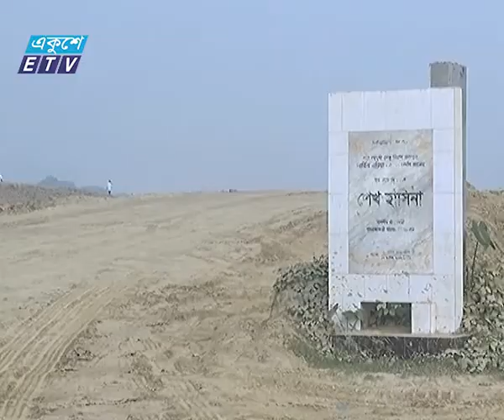Padma Progress News Ekushey Television Ltd 08 12 2015